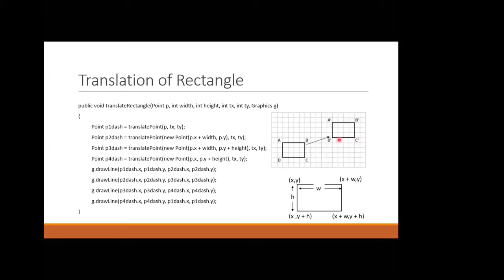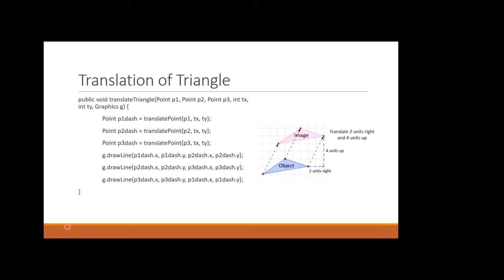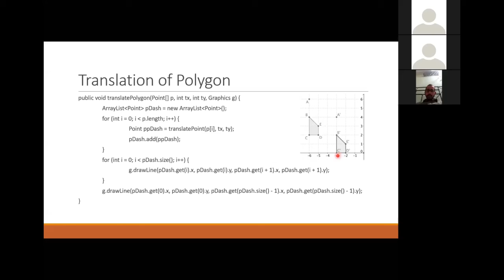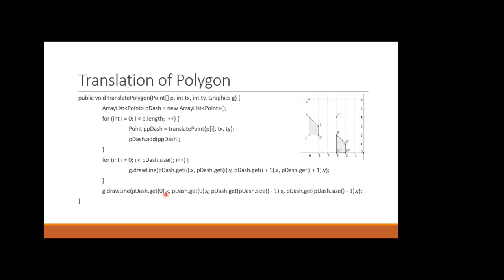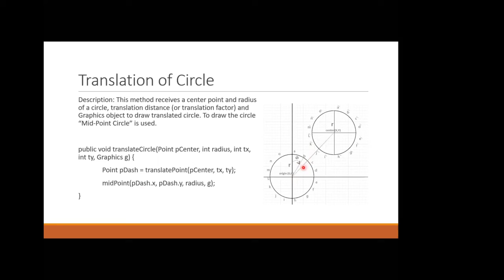Translation on Rectangle, Triangle, Polygon and Circle Transformation part 3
In Computer Graphics, Transformation is the change of formation of the shapes. In this lesson, Translation is discussed by applying on Rectangle, Triangle, Polygon and Circle.